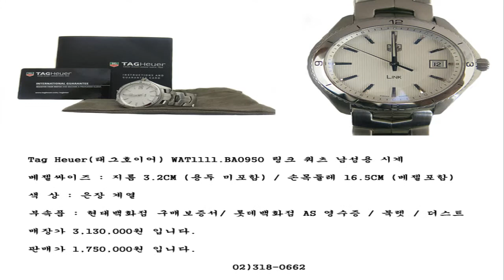중고명품 남성시계 판매가격 고이비토 판매 !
고이비토 중고명품 로렉스 , 브라이틀링 , 태그호이어 , 불가리
판매합니다~